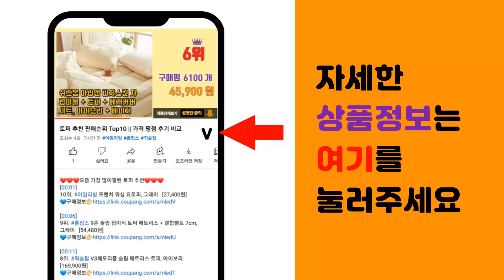경추베개 추천 판매순위 Top10 || 가격 평점 후기 비교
❤️❤️❤️요즘 가장 많이팔린 경추베개 추천❤️❤️❤️

[00:01]
10위. 코멧 홈 3D 메모리폼 경추베개 + 커버 세트, 1개 [14,890원]

[00:06]
9위. 리브맘 프리미엄 3D 메모리폼 베개 + 커버 세트, 메쉬그레이, 1개 [17,140원]

[00:11]
8위. 프랑떼 워셔블 메모리폼 경추베개 컴포트, 그레이, 1개 [37,810원]

[00:16]
7위. 수면공감 우유베개플러스 베개, 화이트, 1개 [70,000원]

[00:21]
6위. ANYOU 잠자리용 경추베개 메모리폼 베개, 1개, 연한 회색 [25,800원]

[00:26]
5위. 루아베 고밀도 메모리폼 경추 베개 + 높이조절 패드, 1개 [33,060원]

[00:31]
4위. 넥닥터 고밀도 메모리폼 기능성 경추베개, 화이트, 1개 [139,000원]

[00:36]
3위. 루얀 긴잠 고밀도 메모리폼 경추 베개, 1개, 혼합색상, 1개 [59,800원]

[00:41]
2위. 픽서 원형 경추 베개, HARD FORM_하드 폼, 차콜 그레이, 차콜 그레이, 1개 [29,900원]

[00:46]
1위. 하우스터 경추베개 기능성 라텍스 베개, 1개, 그레이 [34,900원]